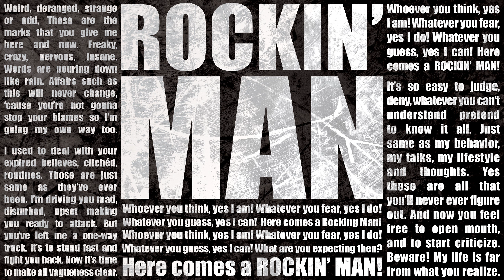"Rockin' Man" original track of Iranian Thunder Band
"Rockin' Man" is the title track of Thunder's first album that has been released in 2015. Words and music has written by Ardavan Anzabipour in  April 2013 and the track has been rearranged by Orod Anzabipour for the album. "Rockin' Man" has been performed on July 2013 for the first time and has been in their track list since then.
The main context of the lyrics is about confrontation between people and rockers in society.

The performers are :
Ardavan Anzabipour (Electric Guitar/Bass Guitar/Main Vocal)
Orod Anzabipour (Drums)
Sanam Pasha (Back Vocal)
Mohammad Barzideh (Lead Guitar)

Art Cover : Aydin Anzabipour

Rocking Man

Weird, deranged, strange or odd,
These are the marks that you give me here and now.
Freaky, crazy, nervous or insane.
Words are pouring down like rain.
Affairs such as this will never change,
‘cause you’re not gonna stop your blames
so I’m going my own way too.

I used to deal with your expired believes, clichéd, routines.
Those are just same as they’ve ever been.
I’m driving you mad, disturbed (and) upset
and making you ready to attack.
But you’ve left me a one-way track.
It’s to stand fast and fight you back.
Now it’s time to make all vagueness clear.

Whoever you think, yes I am!
Whatever you fear, yes I do!
Whatever you guess, yes I can!
Here comes a Rocking Man!

It’s so easy to judge, deny, whatever you can’t understand
(and) pretend to know it all.
Just same as my behavior, my talks, my lifestyle and thoughts.
Yes these are all that you’ll never ever figure out.
And now you feel free to open mouth, and to start criticize.
But beware! My life is far from what you realize.

What are you expecting then?